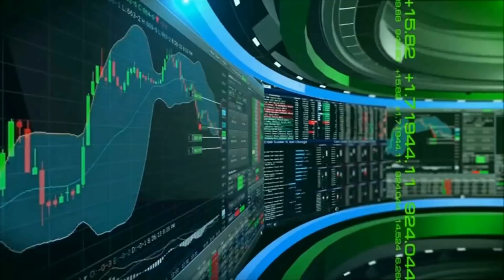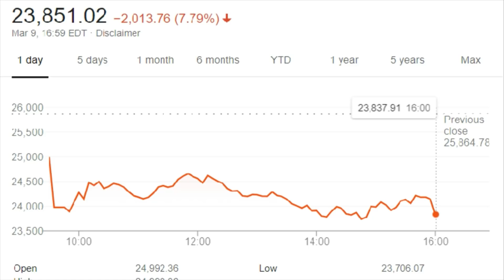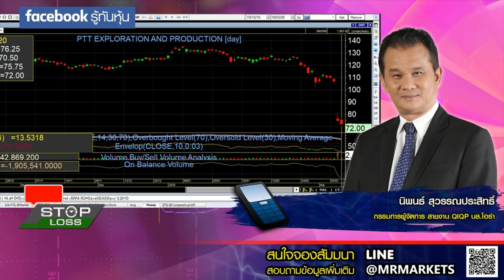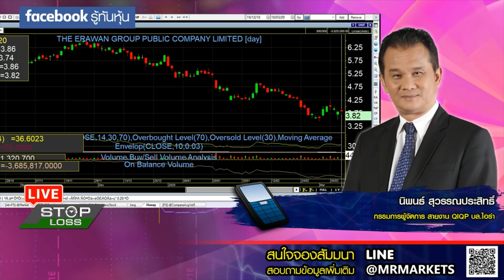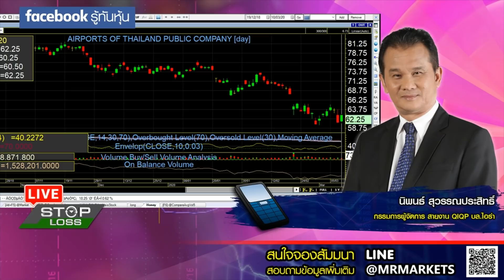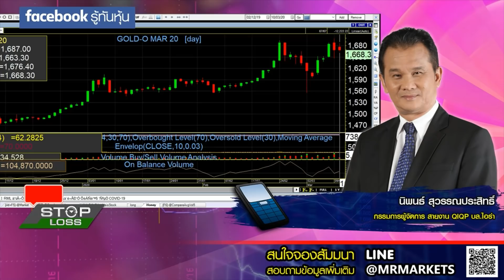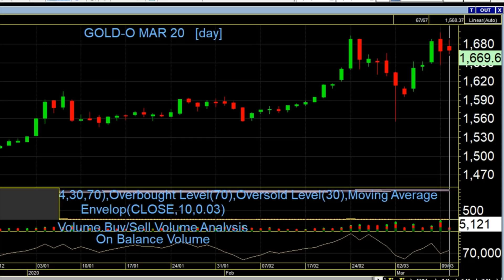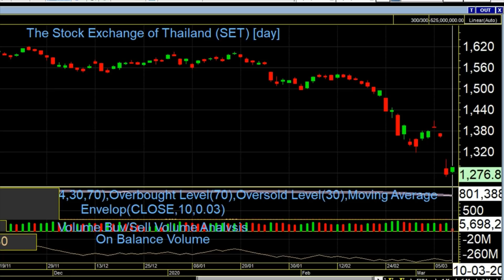10032020 Stoploss live